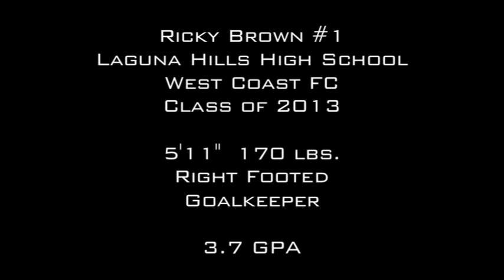Ricky Brown 2011 Highlights